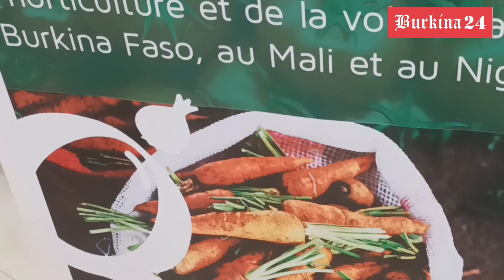Programme « Agriboost » : Mark de Leeuw explique les raisons du financement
Les ateliers d'échange d'expérience et de réseautage pour l'accélération des champions d'affaire dans la région du Sahel, dans le cadre de la mise en œuvre du programme « Agriboost » au Burkina Faso, ont officiellement ouvert leurs portes ce lundi 29 janvier 2024 à Ouagadougou.

Mark de Leeuw - Coordinateur secteur Socio-économique ambassade royale des Pays Bas au Burkina Faso, a fait savoir les raisons du financement